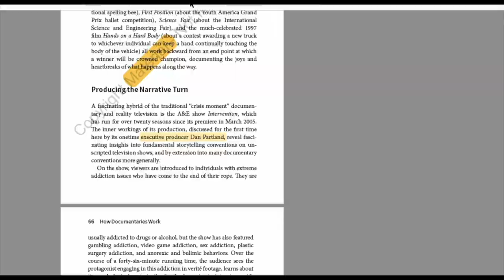How Documentaries Work on sale now!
How Documentaries Work breaks down the hidden conventions of documentaries in clear and accessible language for film students and documentary enthusiasts alike. Jacob Bricca, ACE, an award-winning documentary director, producer, and editor, provides a behind-the-scenes, under-the-hood view of what's really going on in the construction of nonfiction films and television shows.  A compact volume written in plain, easy-to-understand language, this book promises to change the way you think about nonfiction films and television shows forever.

Purchase at Amazon.com